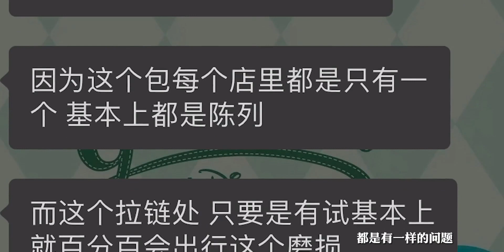男包种草！扒一扒明星同款LV双肩包～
换季衣橱大作战,易烊千玺,LV,刘昊然,男士,路易威登,双肩包,包包分享